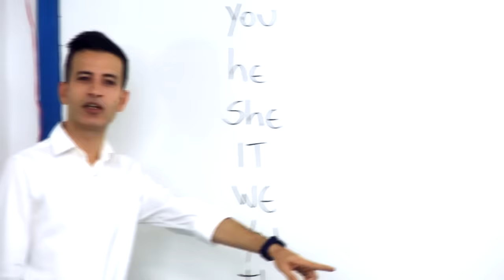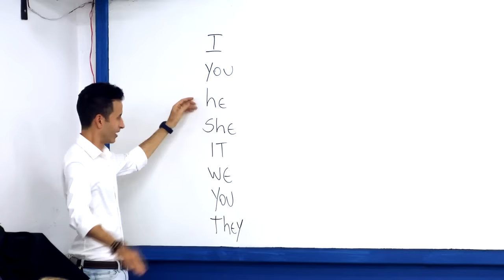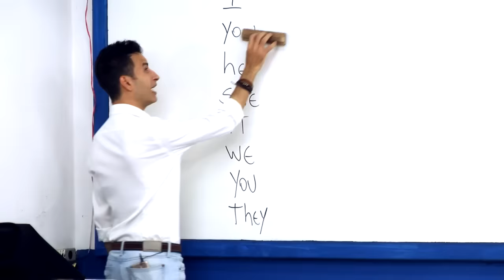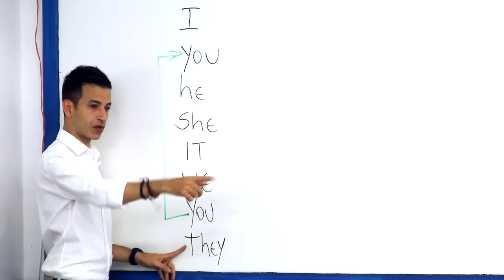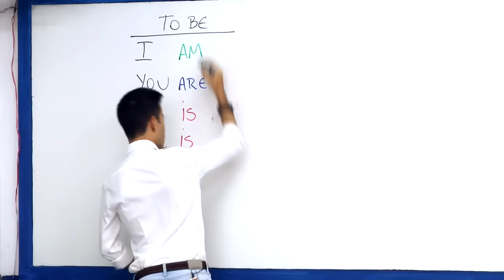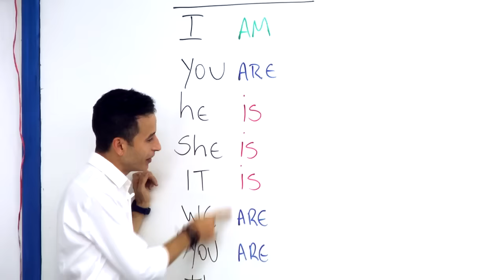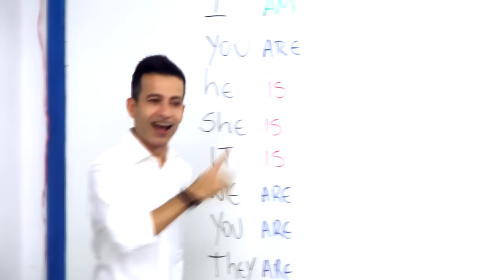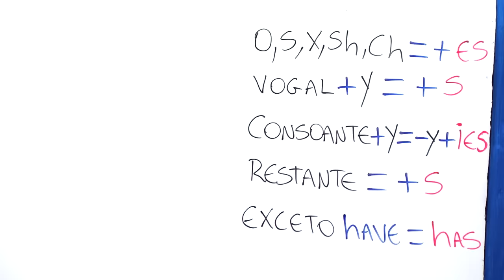COMO CONJUGAR QUALQUER VERBO EM INGLÊS - AULA 06 PARA INICIANTES - PROFESSOR KENNY